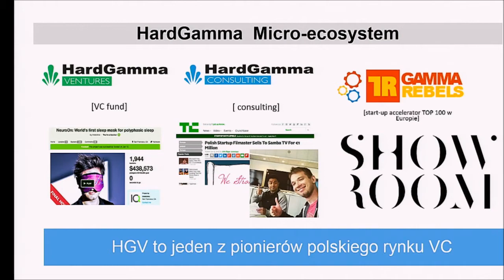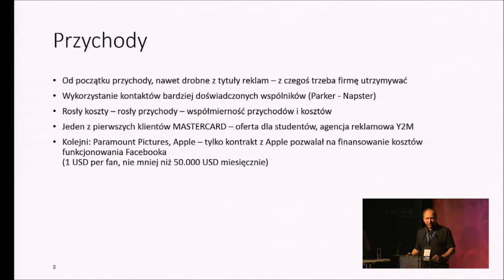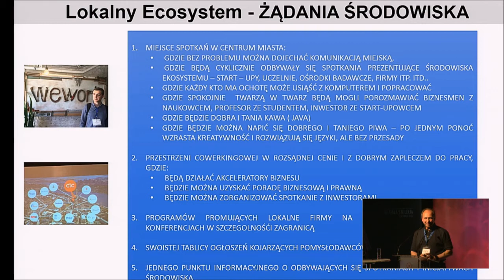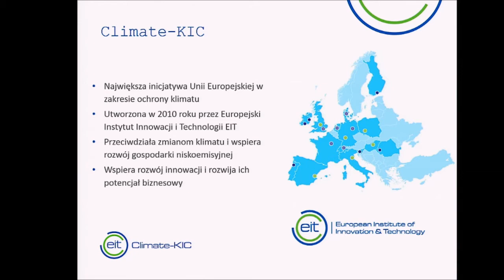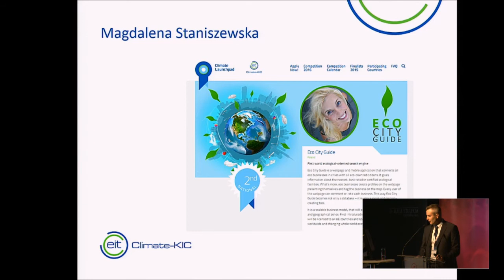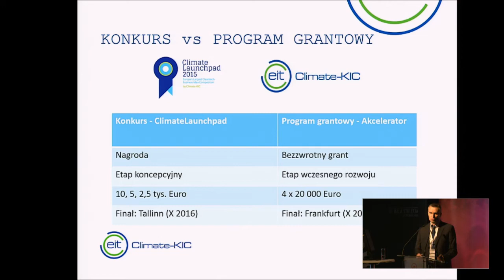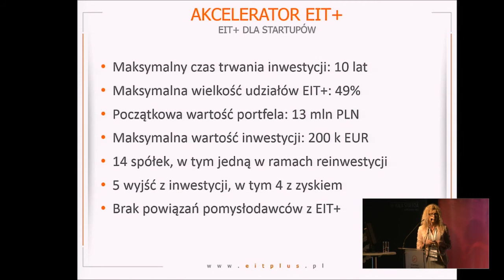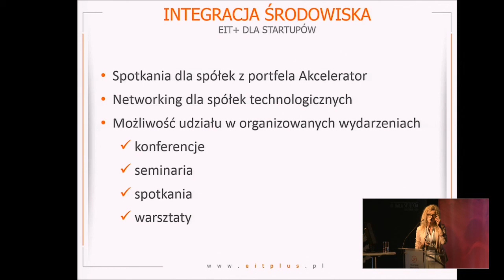Startup: Wrocław. Część V: Ścieżki Finansowania startupów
Prezentacje przedstawili: Paweł Ciesielski, Hard Gamma VC, Cezary Lejkowski, Climate KIC, Edyta Petters, EIT+, Tomasz Kierzkowski, BANK PEKAO SA